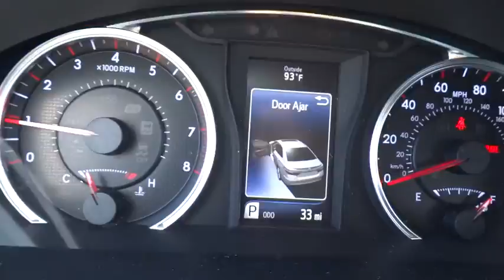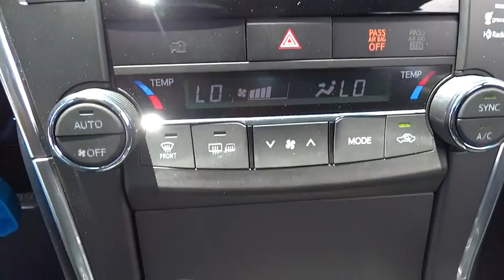2015 Toyota Camry Las Vegas, Henderson, North Las Vegas, San Bernardino County, NV 00852429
2015 Toyota Camry

Centennial Toyota
6551 Centennial Center Blvd